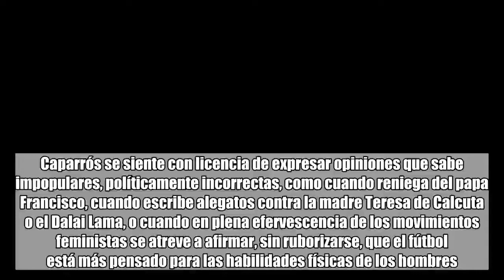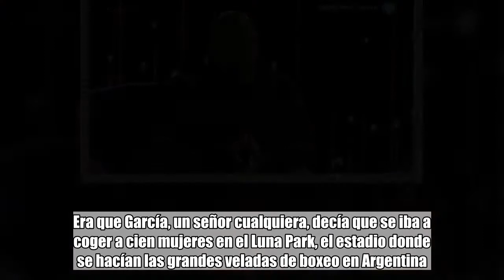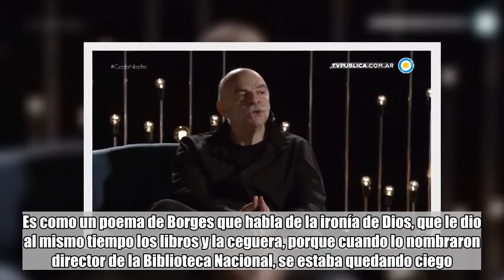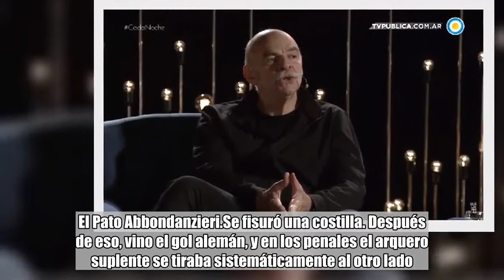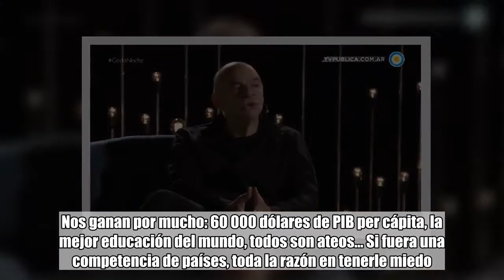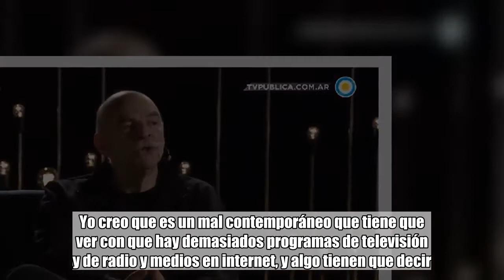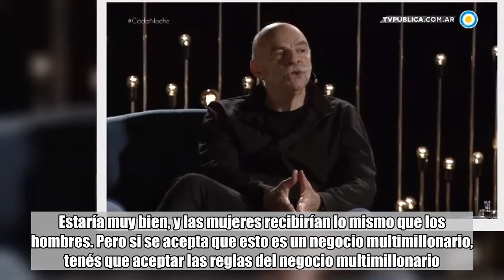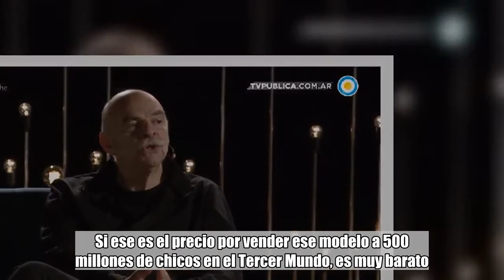Martín Caparrós: “El fútbol crea modelos nefastos que millones de chicos intentan imitar en todo el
Martín Caparrós: “El fútbol crea modelos nefastos que millones de chicos intentan imitar en todo el mundo”:

Caparrós se siente con licencia de expresar opiniones que sabe impopulares, políticamente incorrectas, como cuando reniega del papa Francisco, cuando escribe alegatos contra la madre Teresa de Calcuta o el Dalai Lama, o cuando en plena efervescencia de los movimientos feministas se atreve a afirmar, sin ruborizarse, que el fútbol está más pensado para las habilidades físicas de los hombres. Por este último alegato, que pronunció en la inauguración del Foro Centroamericano de Periodismo 2018, se ganó el rechazo de un sector del gremio periodístico y hasta le dedicaron un par de columnas en Guatemala y en México.Esa misma incorrección política, al borde del reglamento, la aplica cuando habla de fútbol practicado por hombres, en especial cuando se refiere a su selección. Dice que si una potencia futbolera como Argentina está dudando ante la debutante Islandia, su primer rival en Rusia, deberían no participar. Cree que la selección argentina es una “manga de burros” que juegan junto al mejor del mundo: Leo Messi. Y para explicar el trato a su juicio injusto que la hinchada argentina dispensa a Messi, rescata de su memoria un chiste de un hombre que quiso cogerse a cien mujeres, pero no pudo. Políticamente incorrecto. Caparrós en estado puro.¿Messi dejará de ser Messi si no gana este Mundial? Tendrá ya 35 años en Qatar 2022 y parece que este es su último tren.Yo no creo que Messi fracasa si no gana el Mundial. Es ridículo creer que algo tan pequeño puede llegar a condicionar la idea general de 10 o 12 años de gran fútbol. Imaginate: la final de 2014 terminó con un apretadísimo 1 a 0. Los alemanes ganaron porque la metieron, pero también pudo haberla metido Higuaín. ¿Messi sí sería el mejor jugador de la historia si Higuaín hubiera metido aquel gol? No tiene sentido. Es puro azar que Higuaín lo haya metido o no, o que Mario Gotze lo haya metido o no. Entonces, para mí no tiene ningún sentido, pero mucha gente lo cree.Mucha gente…Antes del Mundial del 2014, comparaba la situación de Messi con un chiste muy malo que contaba mi papá. Era que García, un señor cualquiera, decía que se iba a coger a cien mujeres en el Luna Park, el estadio donde se hacían las grandes veladas de boxeo en Argentina. Y entonces, va un público numeroso y bullicioso a ver cómo García probablemente fallaba en su intento. Pero García empieza a cumplir con su promesa: se coge a 10 mujeres, después a 20, luego llega la número 30, y el público empieza a entusiasmarse. Llega la 50 y todos están ya gritando: “¡García! ¡García! ¡García!”. Llega la 70 y “¡García presidente!”, “¡Queremos un hijo tuyo!”, qué sé yo. Y García. Y García. Y llega a la 90 y “¡García es lo más grande que hay!”, “¡García es argentino!”. Y a la 95, más: “¡García, García!”. Y a la 98: ‘¡Qué maestro, García!’. Pero en la 99, García no puede más y muere. Y entonces, todo el público argentino comienza: “¡García maricón! ¡García maricón!”. Pues eso parece ser lo que está pasando con Messi.Pero el Mundial es el Mundial.C